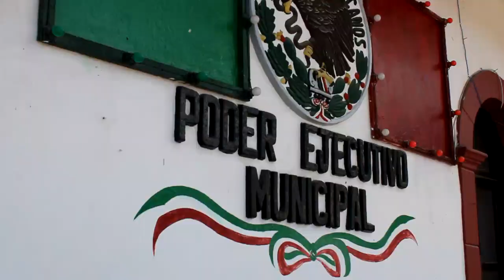Desfile de carnaval TENANGO DE DORIA 2024